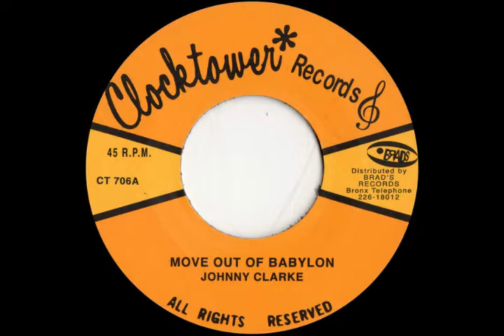Johnny Clarke - Move Out Of Babylon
Reggae Roots, Johnny Clarke - Move Out Of Babylon/ 1975
Sons of Jamaica Rastaman